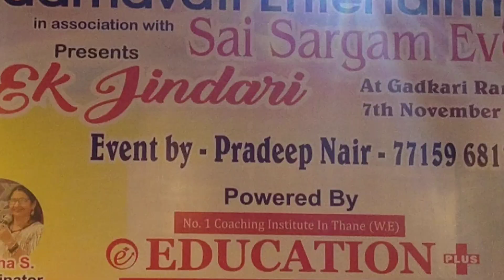Neele Neele Amber Par Song// Advay